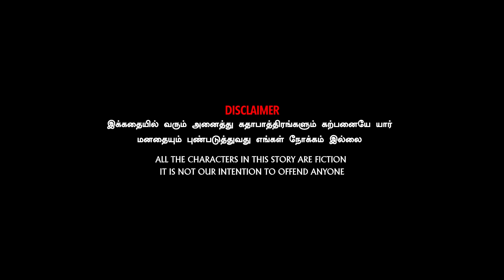Party With பேய்...🥵| Ft. SathyaPriya | Yaazh | Princy | Vanniyarasu | Horror Comedy | ToBeFrank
Script & Direction  : Praveen venugopal
Cinematographer  : Sugash joys
Editor,Music & SFX : Abu
Poster Designer : Shalom Kings
Dubbing studio (SOUND ENGINEER) : Hari | Bham Studios
Assistant Cinematographer : Thulasi Vasan
Direction Team : Sudharshan
Production Manager : Sri sabari
Artist : SathyaPriya Sivasamy | Yaazh | Princy | Vanniyarasu,  | Jaideep | Sabari Nadhan
Channel & Creative Head : Sathyapriya Sivasamy